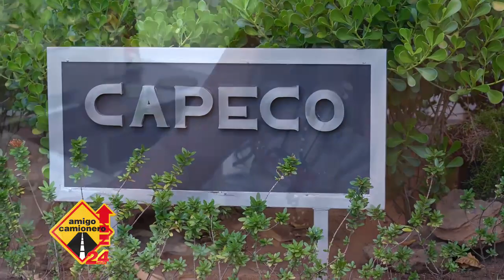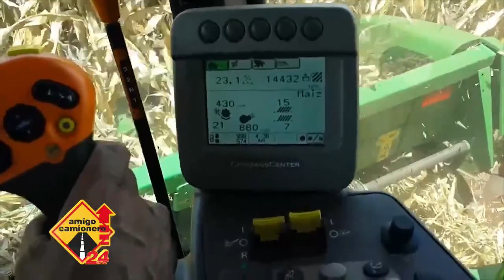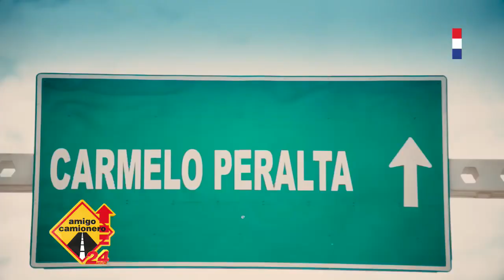Producción agrícola creció en el 2023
Al cierre de enero del 2024, las exportaciones de productos primarios ascendieron a USD 340,8 millones, 239,5% mayor con respecto al mismo mes del año anterior. Los productos de mayor incidencia positiva fueron los granos de soja y las fibras de algodón, de acuerdo al Reporte de Comercio Exterior emitido por el Banco Central del Paraguay (BCP).

Las exportaciones de productos primarios alcanzaron un nivel de 915,9 mil toneladas al cierre de enero de este año, donde los granos de soja (32.300 tn en enero del 2023 vs 681.500 tn en enero del 2024) fueron los de mayor recuperación gracias al clima favorable registrado. En cuanto a los mercados, Argentina se constituyó en el principal destino de la soja, con el 84,0% del total, seguido por Brasil, con el 15,7% de participación.

Las manufacturas de origen agropecuario (MOA), por su parte, registraron niveles de exportación de 297,1 mil toneladas en enero de 2024, lo que representó un aumento de 74,0% (envío adicional de 126,4 mil toneladas) respecto al volumen exportado en enero de 2023. La harina y el aceite de soja, junto con el arroz parbolizado, fueron los productos que registraron la mayor incidencia en esta agrupación.

Las exportaciones de carne y menudencias bovinas, por su parte, alcanzaron USD 117,7 millones, representando un aumento de 5,0% con respecto a los USD 112,1 millones verificado en enero del año anterior, mientras que, en términos de volumen, se registró un aumento de 2,2% con respecto a enero del 2023.

Chile, el principal destino de la carne y menudencias bovinas, con el 42,1% de participación en el valor total exportado, realizó compras por USD 49,5 millones y por un volumen de 9,5 mil toneladas en enero del 2024. Estas cifras representaron disminuciones tanto en valores como en volúmenes del 0,9% y 6,8%, respectivamente.